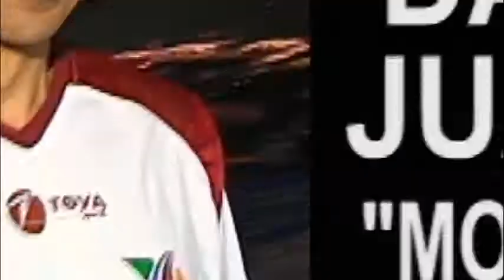ADN, LOS HIJOS DEL GORDO (CAPITULO 4)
En este encuentro los hijos ganan 5 por 4 ya se va notando la mano del entrenador, cuentan con nuvas caras el morocho juarez y careca, como es de esperarse cada vez que llega el presidente al terreno de juego hace cambio para estar en el campo, los hijos siguen luchando en la liga parque rio.